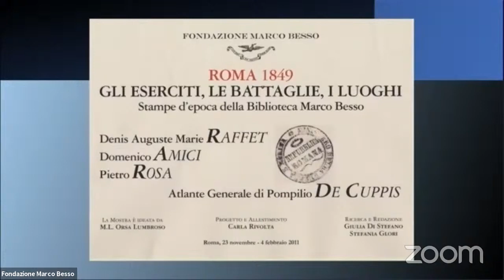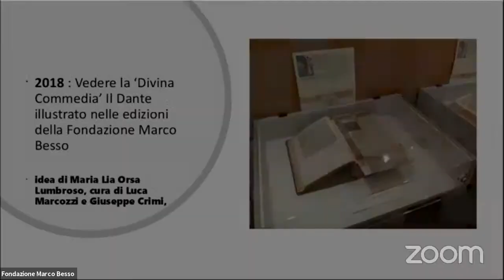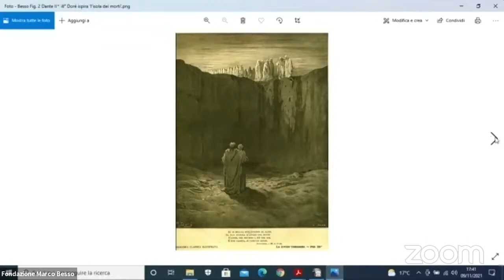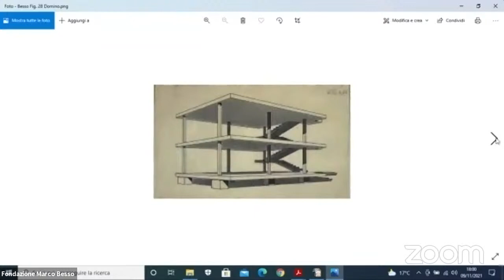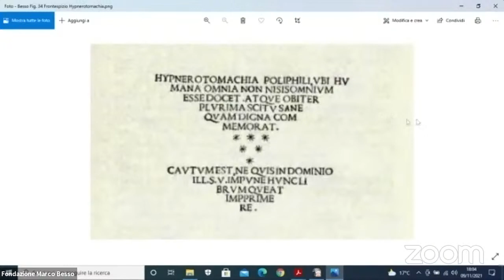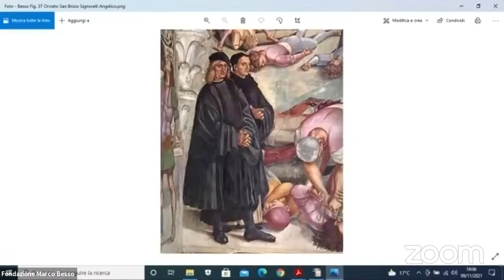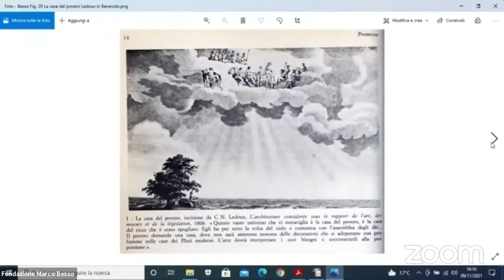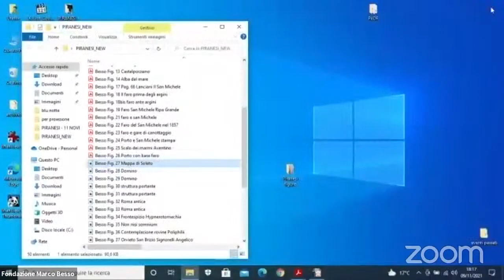IMMAGINARE IL TEMPO E LO SPAZIO - Forme della Progettazione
Giovanni Battista Piranesi - nel terzo centenario dalla nascita

LO SPAZIO CAPIENTE
Nessuno Escluso. Dimensione spazio-temporale nella Roma di Piranesi, conferenza di Francesco Scoppola